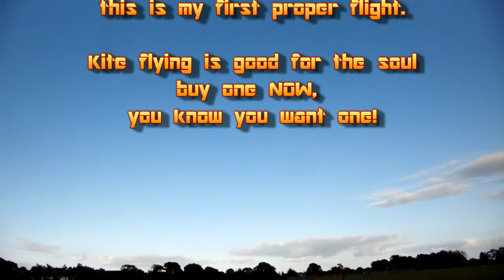Roy and his HQ Symphony Beach 2.1m powerkite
These are quite cheap at about £35 for a 2.1metre one.  This was in very low wind -10mph gusting 15mph, and this was my first proper flight.  They are easy to fly and give you quite a pull.  I can't wait to take it out in stronger winds so I can make a fool of myself and skid across the field on my arse.